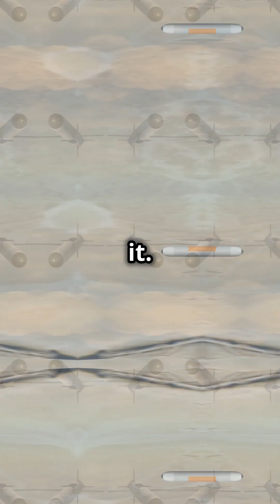Lockheed Martin's New Extreme Range Missile: AGM-158 XR!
Explore the cutting-edge capabilities of Lockheed Martin's AGM-158 XR prototype in this exciting video! We dive into its upcoming flight tests, showcasing the missile's extreme range and how it surpasses current variants like JASSM and LRASM. Discover the innovative design features that prioritize pilot safety and enhance mission efficiency, even with certain limitations on aircraft compatibility.

Join us as we unveil the future of long-range missile technology!